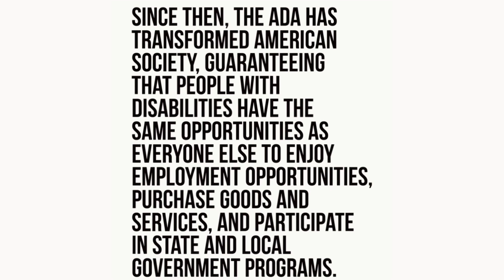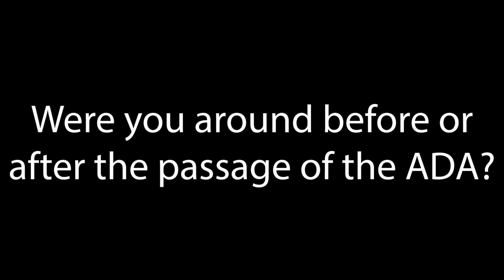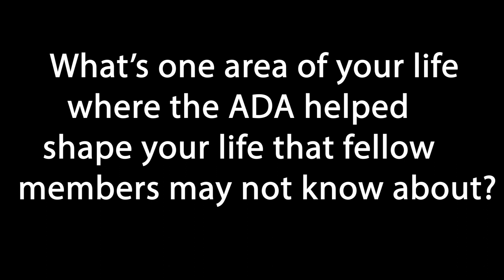ADA Anniversary Celebration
Happy 32nd anniversary, Americans with Disabilities Act!

“ADA’s Significance,” directed and produced by Datwan Cullins and executive producer Marcus Johnson, celebrates the significance of the ADA, a civil rights law that remains integral to supporting people with disabilities and preventing discrimination in all areas, from jobs and school to transportation and public and private places.

The moving video captures the lived experiences of ICS members with physical disabilities who share their narratives, creativity, talent, and professionalism.

Have A Disability? ICS Can Help.
The ICS Health Home is not a place. It is a program made up of professionals who are experts in disability and who work together to help you get what you need to be as healthy as possible – in your home.

The ICS Health Home program does not replace your VNSNY services but rather provides additional services. Also, the program is funded by Medicaid, so there is no cost and you can keep all of your doctors and aides.